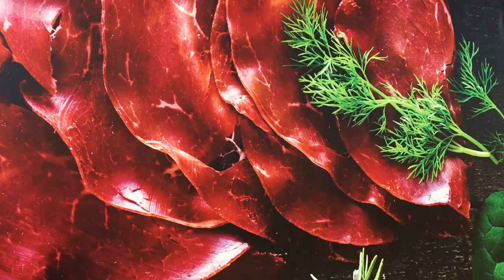WIOSNA [film stworzony w pół godziny]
Nagraj telefonem 2 minutowy film na temat "WIOSNA", zmontuj i opublikuj w internecie. Masz na to jedynie 30minut.
Takie zadanie otrzymaliśmy od wykładowcy.